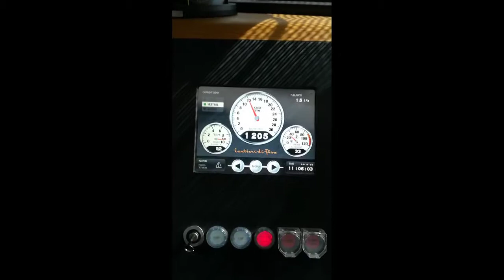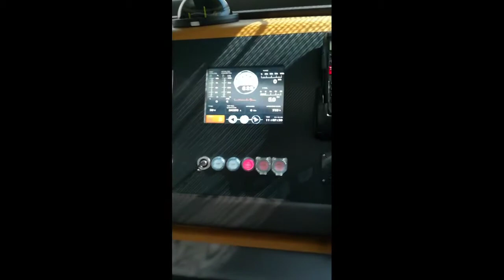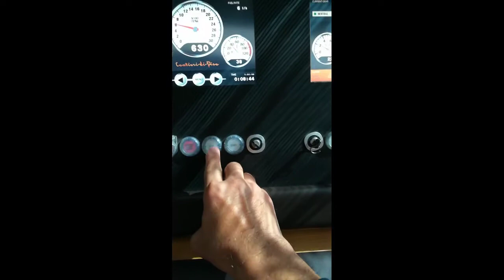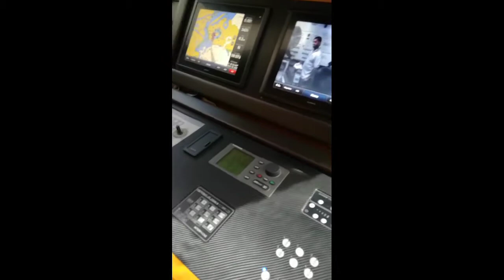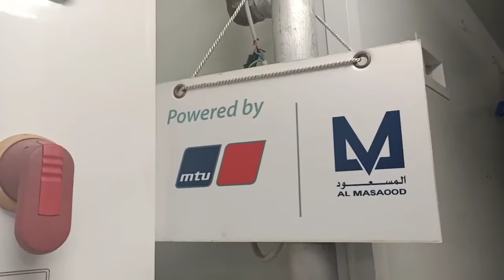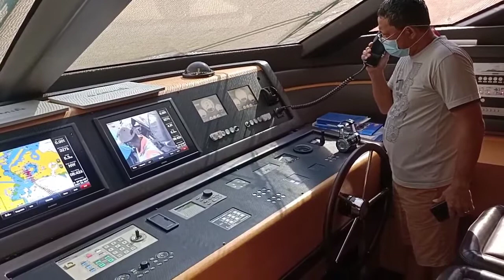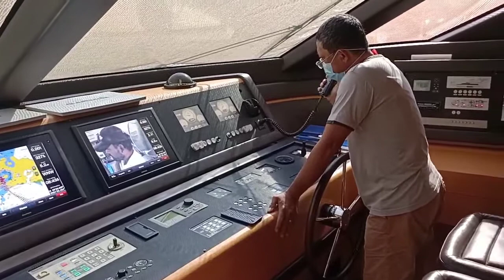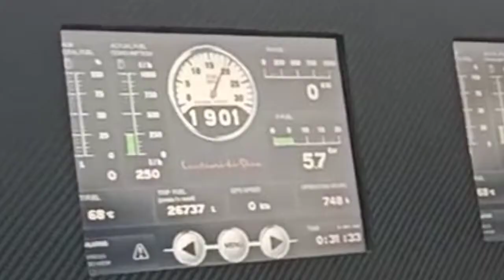MTU MAIN ENGINE MAINTENCE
Change oil, change oil filter, change sec.fuel filter and change primary fuel filter.